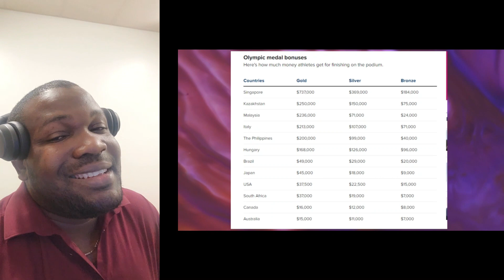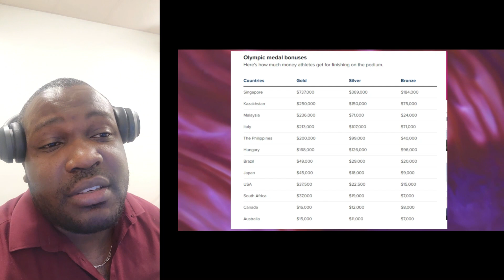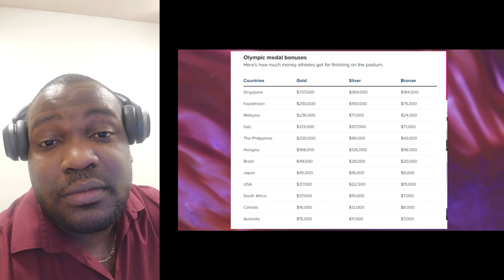Why Most Top Athlete Are in No Rush To Compete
Racers Track Club founder Glen Mills says track and field needs to move past what he describes as its amateurism to truly be as lucrative as other major sports.

Amateurism in sports regards athletes competing without incentives, especially monetary ones, and this is one of the core philosophies of the Olympic Games, where athletes are believed to be competing for the love of country above all.

But many inside the athletics fraternity say that this ideal is holding back not only athletes from maximising their earnings but the sport as a whole in terms of its profile and marketing.

Mills, who coached one of the biggest stars in athletics' history, Usain Bolt, was speaking during a recent Jamaica Observer Monday Exchange, says the sport needs to grow its own identity as it is too tied in the minds of the global public with the Olympic Games, hurting its image as one of the world's top sports.

Racers Track Club head honcho Glen Mills (left) shares a light moment with his most famous client, sprint legend Usain Bolt at an edition of the Racers Grand Prix.Photo: Observer file
"It is a slave to the Olympic amateurism and if it doesn't get away from that, it is gonna die," Mills said. "It is dying and it will die eventually because, of the top 10 sports, track and field is the only one that gets its legitimacy from the Olympics. The Olympics is an amateur event. Any footballer or football country would give up all the Olympic medals for a World Cup victory or to even reach a World Cup final.

"Any basketball player would throw away all their Olympic medals for just an NBA title, so would a tennis player, a boxer for a world championship, and I could go on and on and on."

While the Olympic Games is one of the biggest global sporting events, Mills says it is secondary to football's most prestigious tournament, the FIFA World Cup. This, he says, means that athletics is in serious trouble since it is so identified by its association with the Games.